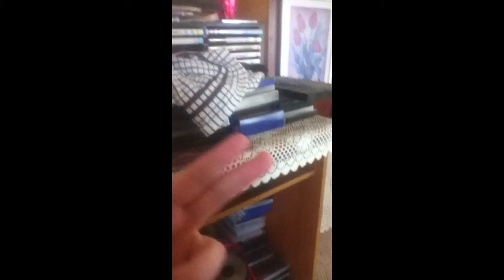Scaring my brother half to death prank